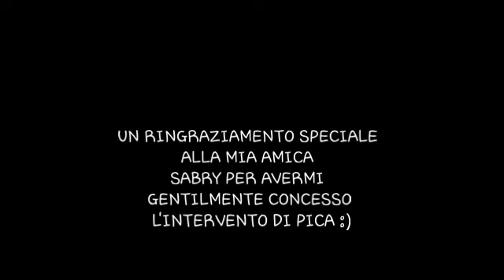LABORATORIO DIVERTENTE|PANDA CON PERLINE DA STIRARE (CON OSPITE SPECIALE!!!)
CIAO BAMBINI!
OGGI VI MOSTRERÒ COME REALIZZARE UN SIMPATICO PORTACHIAVI CON LE PERLINE DA STIRARE.
PIÙ IN BASSO TROVERETE ANCHE IL LINK DOVE POTETE ACQUISTARLE

RACCONTATEMI COSA VI PIACE, SE C'È QUALCHE LAVORETTO CHE VORRESTE FARE INSIEME A ME, O ANCHE SOLO PER MANDARMI UN DISEGNO O FOTO DI QUALCHE VOSTRA CREAZIONE

PER ACQUISTARE IL MATERIALE UTILIZZATO NEL VIDEO:

ATTREZZATURA VIDEO

Attualmente registro con:

Lightbox per fare foto: